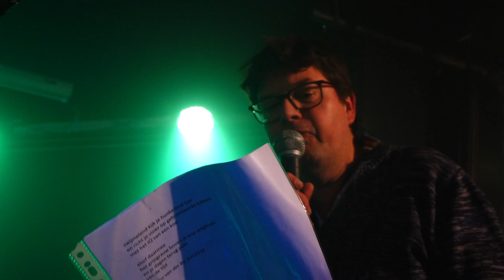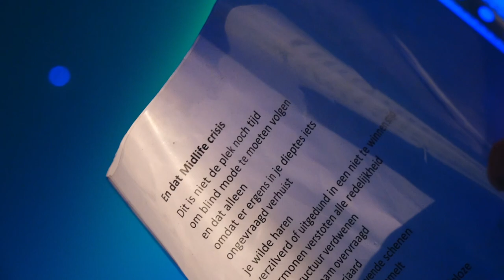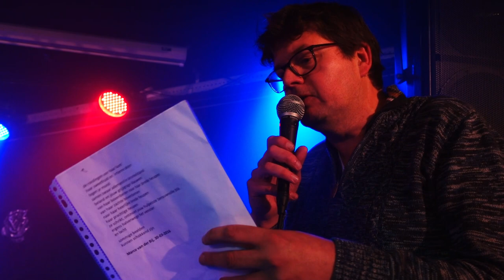Optreden Dichterbij in k'77 Woerden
In jongerensocïeteit K'77 treed in principe elke maand een band op. Op 10 december 2022 was het laatste optreden van dat jaar gegund aan Dichterbij, de band van stadsdichter Marco van der Bij die in de band de rol van gitarist, tekstschrijver en voordrachtskunstenaar heeft.
Op het podium een fantastische groep muzikanten met muziektechnisch enorme contrasten. Aan de ene kant drummer Joost op een state-of-the-art electronisch drumstel, aan de andere kant een 100% origineel Hammond orgel, inclusief vintage buizenversterkers en Leslie box...
En hoe dat er live aan toeging, kun je hier zien! Geniet vooral even van de geweldige drumsolo waar dit nummer mee begint, top Joost!!!